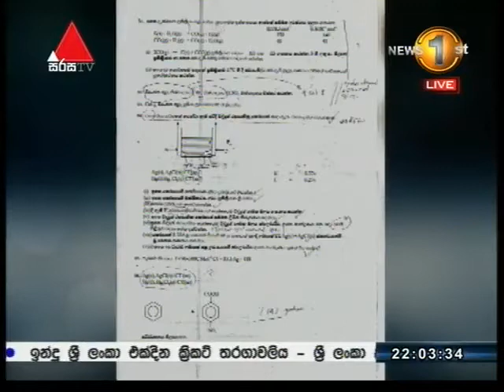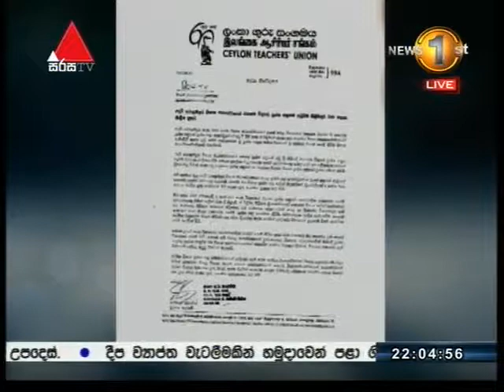රසායන විද්‍යා ප්‍රශ්න පත්‍රයේ ප්‍රශ්න 3 ක් පිටවෙලා Exam Paper issue Aug 20 2017